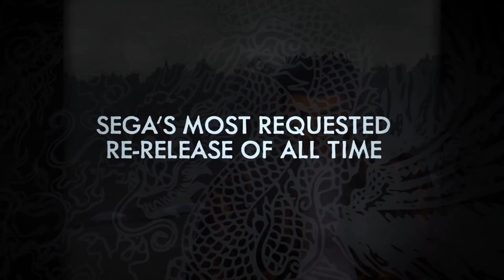Shenmue I & II Launch Trailer